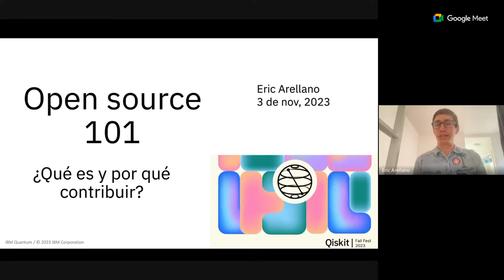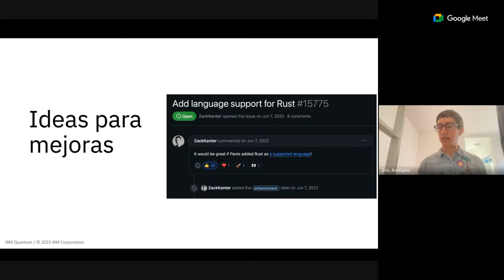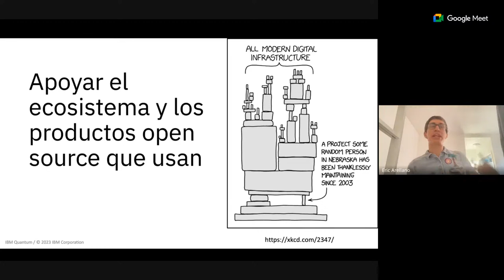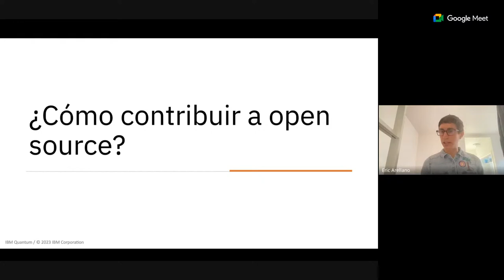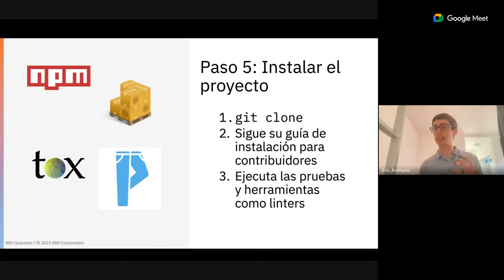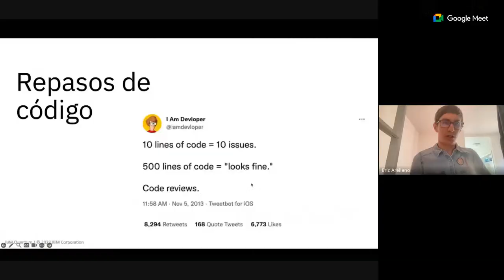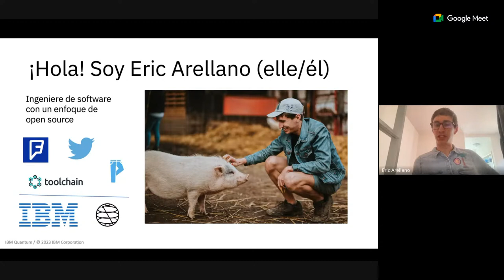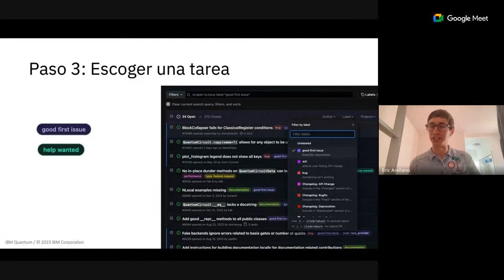Contribución al open-source